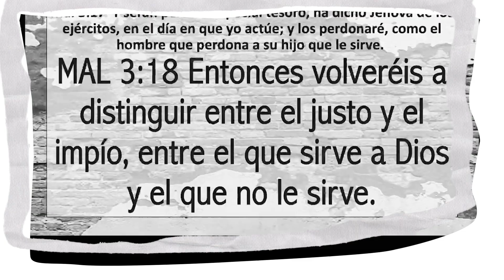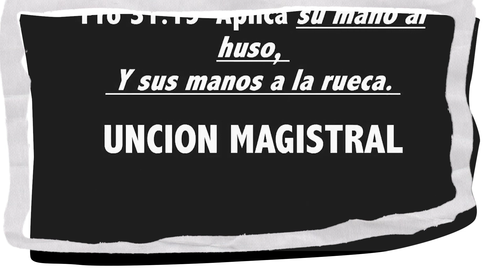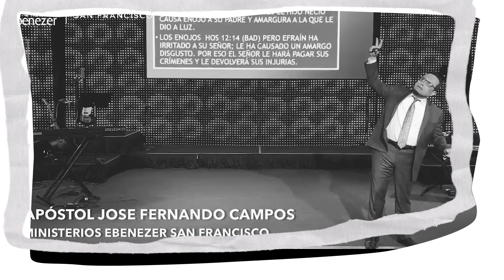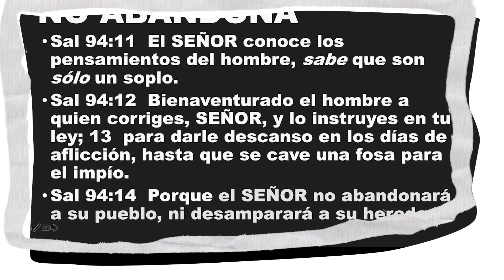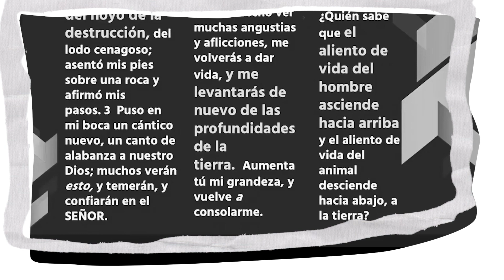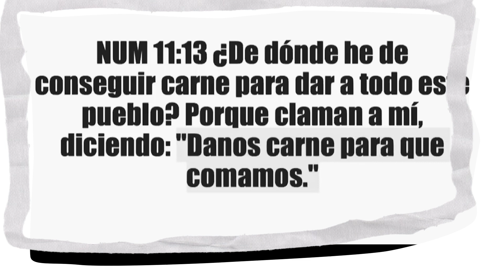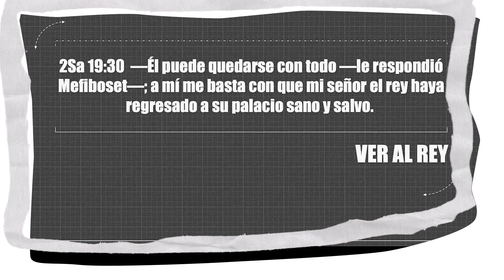VIDEO PROCLAMA 2022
Apóstol Fernando Campos